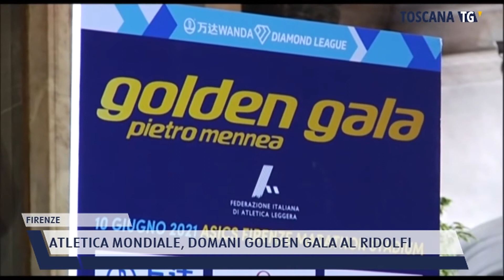2021-06-09 FIRENZE - ATLETICA MONDIALE, DOMANI GOLDEN GALA AL RIDOLFI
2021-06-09 FIRENZE - ATLETICA MONDIALE, DOMANI GOLDEN GALA AL RIDOLFI